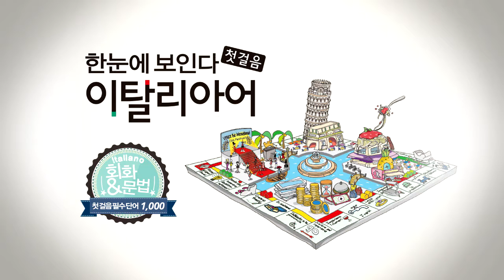한눈에 보인다 - 이탈리아어 첫걸음 Chap.7 | 문장 만들기(의문사 의문문) | 따라 말하기